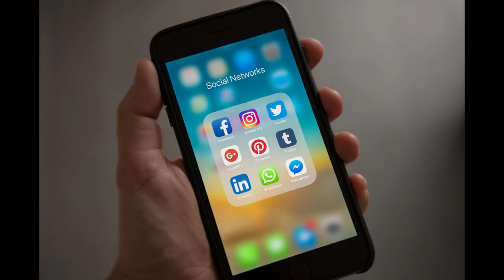Bedtime Stories for Brave Babysitters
👻 Brace yourselves for a spine-chilling journey into the eerie world of babysitting horror stories! 👶💀 Join us as we unravel hair-raising tales from the brave souls who dared to babysit when the moon was high and the nursery rhymes took a sinister turn. From creepy dolls that seem to have a life of their own to mysterious giggles echoing through the baby monitor, these babysitters share their bone-chilling experiences that will make you think twice before accepting that next babysitting gig. 😱

🍼 Whether you're a seasoned babysitter or just love a good scare, this collection of babysitting horror stories will have you on the edge of your seat. Share your own spooky babysitting stories in the comments below and let's turn this into a virtual campfire of frights! Sleep tight, because after watching this, you might need a nightlight too! 💤🕯️ BabysittingHorror ScaryStories SpookyTales CreepyKids BabysitterNightmares 👁️👶🌙

1. The Haunted House:
Experience the chilling tale of a babysitter watching over three children in a decrepit old house with a dark history. Purchased in a short sale, the house was rumored to be haunted after a murder seventeen years prior. As the night unfolds, strange noises and unexplained events escalate, culminating in a terrifying encounter that leaves everyone shaken. Discover what lurks beyond the walls of this eerie home.

2. The Mysterious Caller:
In a routine babysitting job for a beloved family, everything takes a sinister turn when the babysitter receives disturbing calls from an unknown caller. Threats escalate as the caller demands access to the children, revealing a terrifying connection to a failed business deal. Unforeseen consequences unfold as the night spirals into a heart-pounding ordeal that changes lives forever.

3. The Disappearing Child:
Join a babysitter's frantic search for a missing child, Josie, during what should have been a harmless game of hide and seek. Panic ensues as every corner of the house is searched, and desperation mounts until a faint voice leads to a shocking discovery in the backyard. Uncover the mystery of Josie's disappearance and the relief of finding her in the most unexpected of places.

These stories will keep you on the edge of your seat, exploring the eerie, the suspenseful, and the unexplainable in the world of babysitting. From supernatural encounters to real-life threats, each tale reveals the unexpected dangers that can unfold when night falls and innocence is left vulnerable. Prepare to be thrilled and chilled by these unforgettable babysitting horror stories.

Please donate to Cottonbro, Artem Podrez, and Rostislav Uzunov and Studio on Pexels

Sharp subtle percussive clicks accompany with otherworldly drone.

Instruments: Synths
Genre: Horror